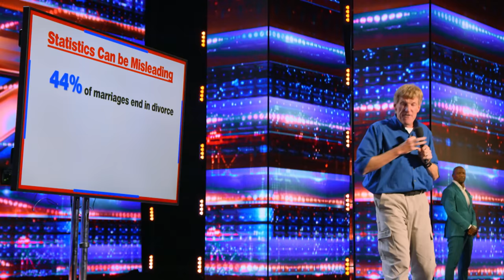3 Auditions to BRIGHTEN Your Day | AGT 2022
Mike E. Winfield, Hayden Kristal, and Don McMillan brought their funniest auditions to the AGT stage!